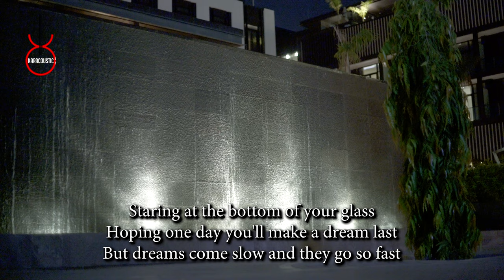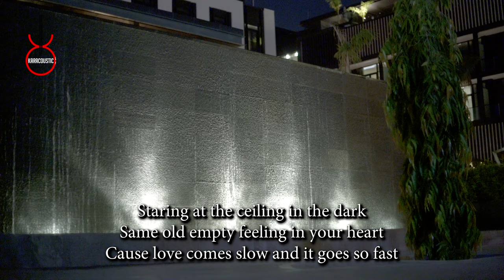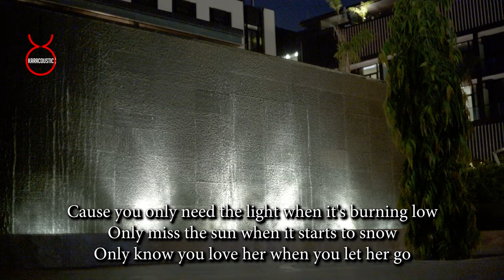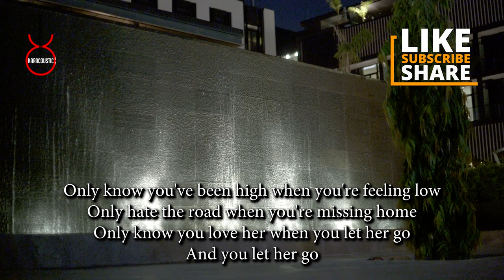Let Her Go Female Key by Passenger Acoustic Guitar Backing Track | Acoustic Karaoke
Let Her Go Female Key by Passenger An acoustic guitar backing track produced by Karacoustic Songs. This track is available in Lossless and MP3 format that you can download